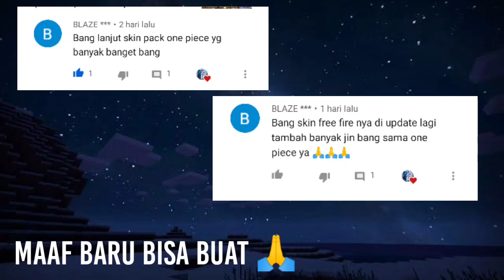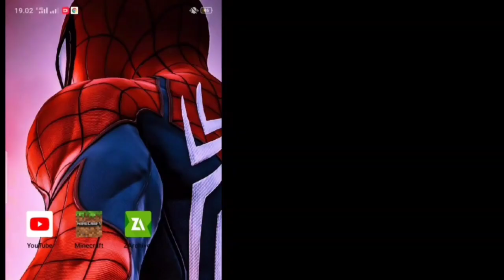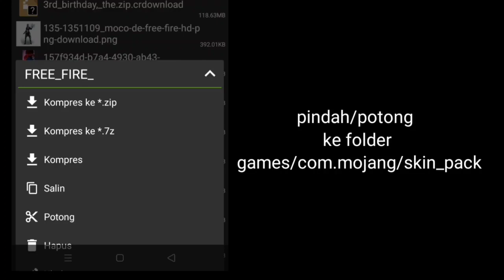Rilis!!! Skinpack Anime One Piece (50+ Skin) Free download Minecraft pocket edition All version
Skinpack ONEPIECE sudah hadir hari ini...
Maaf baru buat sekarang soalnya masih Ngumpulin skinnya di berbagai website,dan juga buat Skinpack Sans SMP :v
Total skin ada 55 skin
Termasuk skin admiral,mugiwara tim dll

buat yg pengen dibuat Skinpack silahkan coment dibawah

list skin: cek di Vidio

Link download 👇🏻👇🏻 = password di vidio

Fanspage facebook :
BAK.tv